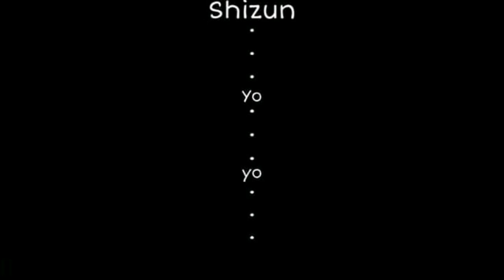♡Ayudame a frotarme la espalda♡ Cómic BingQiu (SVSSS | Fandub Español)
Una disculpa si el audio o la calidad del video no es la mejor pero tengo una nueva compu y no puede exportar los videos de una buena calidad pero es lo que hay :’D Espero les haya gustado este hermoso comic, Luo binghe es un loquillo jsjs y Shen sin saberlo está seduciendo a Luo xd

Voz de Luo Binghe y de Shen Qingqiu: Yop

Pareja: Luo Binghe x Shen Qingqiu

Novela: The Scum Villain's Self-Saving System o  El Sistema de Autosalvación Del Villano Escoria

Por el momento solo hay 10 episodios

Autora de la Novela China: Mòxiāng Tóngxiù (MXTX)